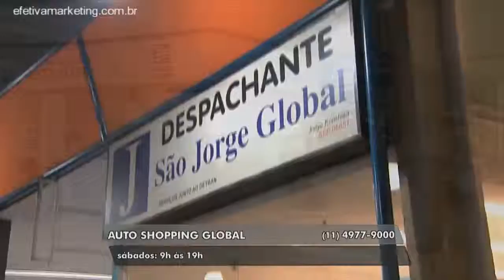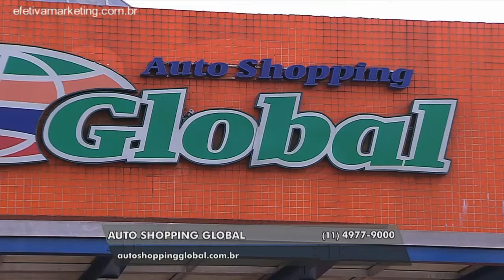Efetiva Marketing | Auto Shopping Global | Gazeta Motors | 31/07/2015 1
Anuncie aqui! Agência Efetiva Marketing

Mídia Televisiva - Jornal - Revista - Criação de Material Gráfico - Web Sites - Criação e edição de Canal no Youtube e muito mais.

Para atender com excelência nossos clientes, trabalhamos sempre com as seguintes premissas: Estudo e acompanhamento do Mercado. Conceituação, concepção e criação de peças publicitárias. Supervisão da execução externa. Distribuição de Publicidade aos Veículos de Comunicação e demais meios de divulgação, objetivando promover a oferta de bens e serviços de qualquer natureza.